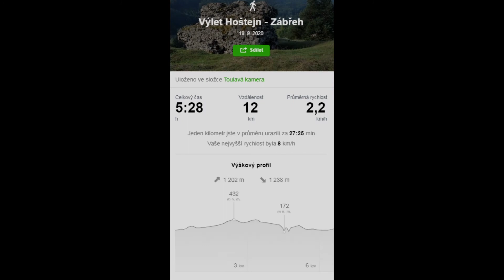Hoštejn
19. září 2020